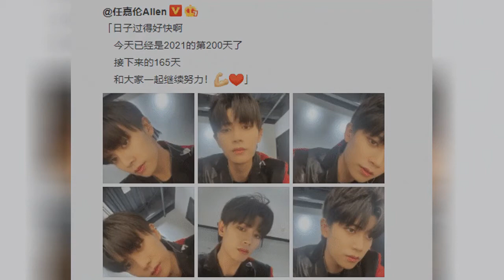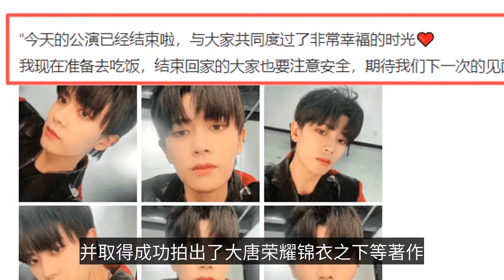32歲任嘉倫曬煙熏懟臉自拍，顏值帥氣似韓國愛豆，但辨識度沒了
32歲任嘉倫曬煙熏懟臉自拍，顏值帥氣似韓國愛豆，但辨識度沒了